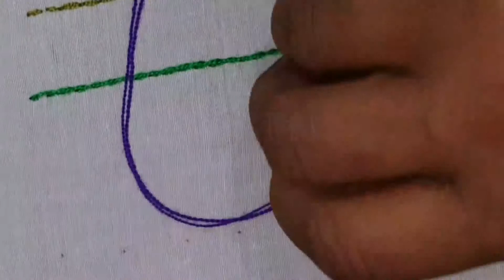5 Basic hand embroidery for beginners/Basic stitch video tutorial/Stitch BD Network-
This is the beginning of hand embroidery jurney.